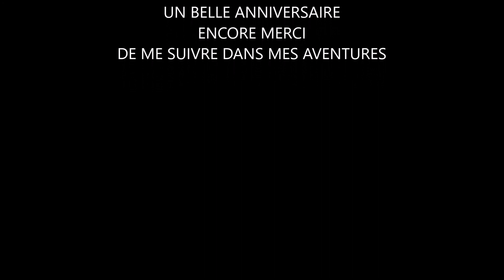MORILLES 30 ans de recherche et mes 55 ans aujourd'hui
Bonjours à tous ! Merci de partager mes passions ainsi que mes rêves !
merci à MARTIAL POUR SON CADEAU UNE NOUVELLE GO PRO
MAX POUR SON PARTAGE AVEC MOI SUR DE NOUVELLES STATIONS
MA FEMME ET MES ENFANTS QUE J'AIME DE TOUS MON COEUR
ET UN GRAND MERCI A VOUS TOUS ET TOUTES """"AMICALEMENT """"

|Belette54|